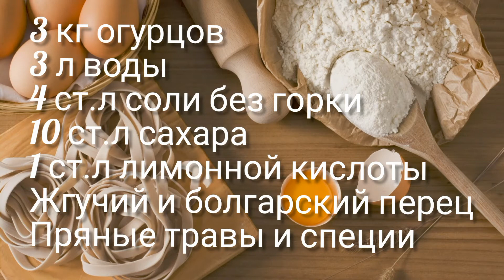Как консервировать огурцы без уксуса. Рецепт маринованных огурчиков в лимонной кислоте.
Пробую закатывать огурчики в лимонной кислоте. Старый рецепт используется мной впервые! На вид получается очень аппетитно, надеюсь, что это будет вкусно и рецепт станет одним из моих любимых. По отзывам - такие огурчики вкуснее классических маринованных, потому что не пахнут уксусом, имеют более мягкий вкус и аромат

огурцов без уксуса
огурцы без уксуса
огурцы без уксуса +на зиму
огурцов без уксуса +на зиму
огурцы +в банке без уксуса
огурцы +в банку без уксуса
огурцы без стерилизации без уксуса
огурцы +в банке +на зиму без уксуса
рецепт огурцов без уксуса
огурцы без уксуса рецепт
хрустящие огурцы без уксуса
огурцы +на зиму хрустящие без уксуса
огурцы без уксуса +на зиму рецепты
рецепт огурцов +на зиму без уксуса
рецепт хрустящих огурцов без уксуса
огурцы +в банке рецепт без уксуса
рецепт огурцов +в банке без уксуса
огурцы +в литровых банках без уксуса
рецепт огурцов +с уксусом без стерилизации
огурцы маринованные без уксуса
маринованные огурцов без уксуса
маринованные огурцы +на зиму без уксуса
мариновать огурцы +на зиму без уксуса
огурцы маринованные +с уксусом без стерилизации
огурцы хрустящие маринованные без уксуса
маринуем огурцы без уксуса рецепт
рецепт маринованных огурцов без уксуса
маринованные огурцы без уксуса рецепты
соленые огурцы без уксуса
огурцы засолка без уксуса
засолка огурцов без уксуса
малосольные огурцы без уксуса
соленые огурцы +на зиму без уксуса
засолка огурцов +на зиму без уксуса
огурцы +на зиму засолка без уксуса
вкусные огурцы без уксуса
малосольные огурцы рецепт без уксуса
рецепт малосольных огурцов без уксуса
засолка огурцов +в банки без уксуса
засолка огурцов +в банке без уксуса
вкусные огурцы без уксуса +на зиму
вкусный рецепт огурцов без уксуса
быстрые малосольные огурцы без уксуса
малосольные огурцы без уксуса быстрого приготовления
соленые огурцы +в банку без уксуса
соленые огурцы +в банке без уксуса
вкусные огурцы +с уксусом без стерилизации
солить огурцы без уксуса +на зиму
рецепт засолки огурцов без уксуса
огурец зима
зима без
рецепт огурцов
уксус рецепт
маринованный огурец
огурец зима
огурец сахар
уксус сахар соль
огурец соль
сахар уксус
уксус соль
рецепт огурец
чеснок сахар
уксус масло
уксус помидор
лук уксус
огурцы +с лимонной кислотой
огурцы +на зиму +с лимонной кислотой
огурцов +на зиму +с лимонной кислотой
огурцы лимонной кислотой литровые
лимонная кислота +в банку огурцов
лимонной кислоты +на литровую банку огурцов
рецепт огурцов +с лимонной кислотой
огурцы +с лимонной кислотой рецепт
огурцы +в банках +с лимонной кислотой
лимонная кислота +для огурцов
огурцы +на литровую банку +с лимонной кислотой
огурцы +на лимонной кислоте 1 литр
рецепт огурцов +с лимонной кислотой +на зиму
огурцы +на зиму +с лимонной кислотой рецепт
огурцы маринованные +с лимонной кислотой
маринованные огурцов +с лимонной кислотой
лимонная кислота +на литр +для огурцов
лимонная кислота +для огурцов +на 1
огурцы +в литровых банках +с лимонной кислотой
огурцы +с лимонной кислотой +на 1
хрустящие огурцы +с лимонной кислотой
огурцы +на зиму хрустящие +с лимонной кислотой
маринованные огурцы +с лимонной кислотой +на зиму
маринуем огурцы +на зиму +с лимонной кислотой
сколько лимонной кислоты +на огурцы
мариновать огурцы лимонной кислотой рецепты
засолка огурцов +с лимонной кислотой
огурцы засолка +с лимонной кислотой
маринованные огурцы +с лимонной кислотой рецепт
рецепт маринованных огурцов +с лимонной кислотой
огурцы без стерилизации +с лимонной кислотой
сколько лимонной кислоты +на банку огурцов
огурцы 1 литровая банка +с лимонной кислотой
сколько лимонной кислоты +на литровую банку огурцов
огурцы +на лимонной кислоте купить
засолка огурцов +на зиму +с лимонной кислотой
вкусные огурцы +с лимонной кислотой
сколько лимонной кислоты +для огурцов
маринованные огурцы +с лимонной кислотой хрустящие
вкусные огурцы +на зиму +с лимонной кислотой
огурцы 1.5 литровые банки +с лимонной кислотой
маринад +для огурцов +с лимонной кислотой
маринад +на огурцы +с лимонной кислотой
огурцы лимонная кислота сколько +на литр
сколько лимонной кислоты +на литр огурцов
консервирование огурцов +с лимонной кислотой
консервирование огурцы +с лимонной кислотой
огурцы консервированные +с лимонной кислотой
консервированные огурцов +с лимонной кислотой
рецепт засолки огурцы +с лимонной кислотой
кислота лимонный накипь чайник
литровый банк
кислота лимонный накипь
маринованный огурец
огурец зима
литровый банк
маринованный огурец